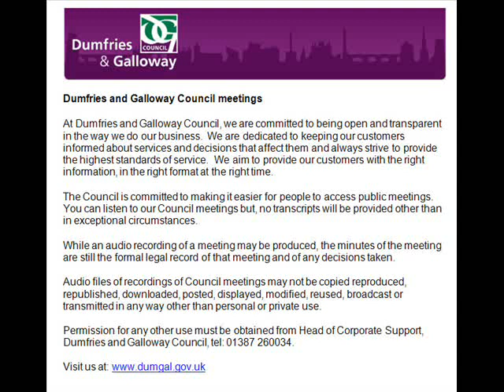Audio of Planning Applications Committee 5 July 2018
This is an audio recording of the Planning Applications Committee Meeting for Dumfries and Galloway Council from 5 July 2018.
List of agenda items and times:

00:00:20 1. SEDERUNT AND APOLOGIES

00:00:44 2. DECLARATIONS OF INTEREST

00:05:34 3. MINUTE OF MEETING OF 7 JUNE 2018

00:05:45 4. LAND ENCOMPASSING LORG, ALTRY HILL, CRAIGSTEWART, AND ALWHAT, APPROXIMATELY 12.5KM SOUTH-WEST OF SANQUHAR

01:45:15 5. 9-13 CASTLE STREET, DUMFRIES

02:58:12 6. SITE B, LAND OPPOSITE STAINTON-LE-VALE, MAINSHEAD, TERREGLES

03:22:51 7. LAND AT BROWHOUSES, EASTRIGGS

03:44:40 8. BROWN BROTHERS, GREYSTONE AVENUE, KELLOHOLM

03:53:51 9. MOD WEST FREUGH, STRANRAER

04:16:59 10. LAND OPPOSITE QUEENSBERRY BRAE, THORNHILL

04:21:18 11. PLOT 3, BRAEFIELD POULTRY UNIT (BRAEFIELD HOUSE), LESWALT ROAD, STRANRAER

04:26:44 12. WEST GLENSTOCKADALE FARM, LESWALT

04:28:37 13. ANY OTHER BUSINESS DEEMED URGENT BY THE CHAIRMAN DUE TO THE NEED FOR A DECISION